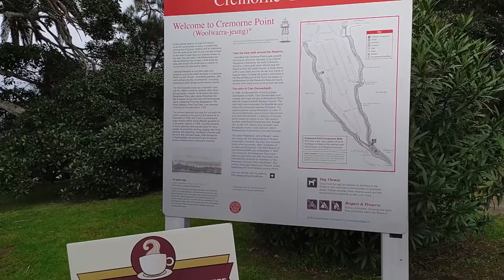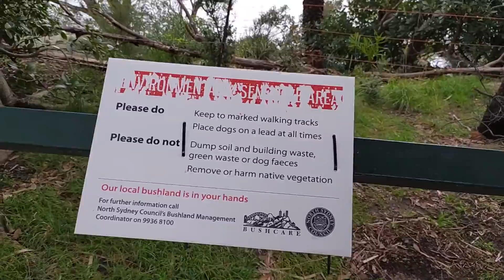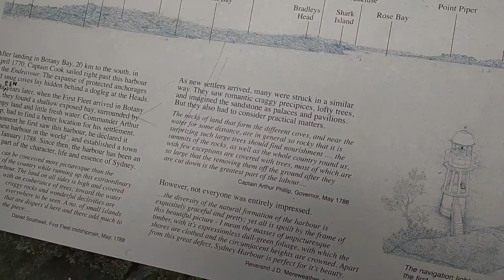CREMORNE POINT RESERVE SYDNEY - ROBERTSONS POINT LIGHTHOUSE SYDNEY, AUSTRALIA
This Cremorne Point Walk is one of the most accessible city walks to reach. This 2 km walk is pretty easy and kids friendly surrounded by beautiful gardens to enjoy. You can enjoy the Sydney Opera House, Harbour Bridge, and Sydney CBD from here. Go Check this Video!

Cremorne Point Travel Footage, Sydney, New South Wales, Australia.

WHY YOU SHOULD WALK HERE?
A 33m harbourside pool with Federation style picket fence opened in the 1930s
A gorgeous garden created by local couple Lex and Ruby Graham in the 1960s
Excellent examples of Federation architecture

SPOT TO ENJOY HERE!
1. Cremorne Point chair
2. Cremorne Reserve
3. Cremorne point playground
4. Robertsons Point Lookout
5. Robertsons Point Lighthouse

WHAT FACILITIES?
Coffee Kiosk
Public Water Fountain
Playground
Public Toilet

1. Take a ferry from Circular Quay to Cremorne Point Wharf
2. Take Bus 225 to Cremorne Point Wharf

Stay safe and sound!